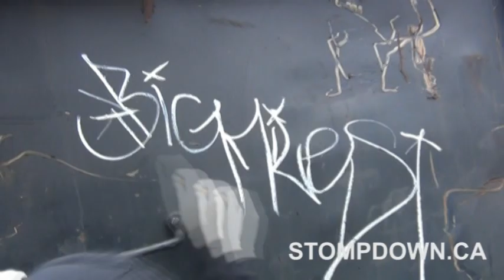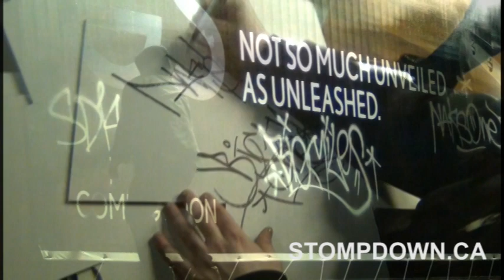SDK - MARCH 2012 BIGMIX VIDEO PART 1 of 2 - STOMPDOWN KILLAZ